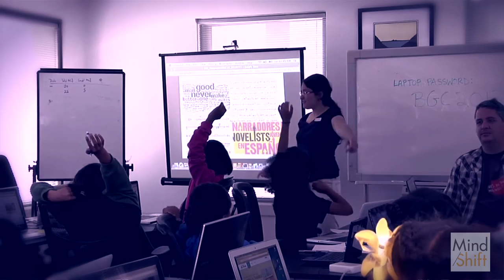BLACK GIRLS CODE: Teaching a New Generation of Innovators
Until such time that schools provide essential skills to all students, certain individuals and organizations are stepping in to fill the void -- and possibly to make headway from the fringes to influence the infrastructure of the school systems. We met a few of these changemakers recently at the Big Ideas Fest in Half Moon Bay who are bringing these essential tools to students.

Moving from being consumers of media to creators is the goal of Black Girls Code, an organization devoted to teaching girls of color in-demand skills when they're thinking about what they want to be when they grow up, says founder Kimberly Bryant.

Footage from "Black Girls Code" Directed by Buffy Almendares, Angelisa Candler, Jacob Hirsohn, Owen Smith-Clark, and Takai Ginwright. This video was produced by Bay Area Video Coalition's The Factory, an after school media arts program.